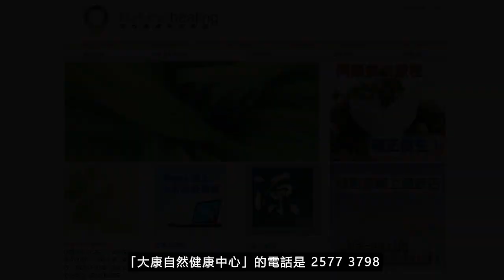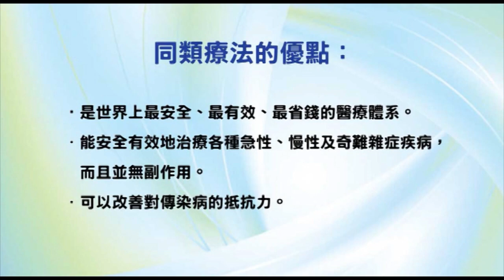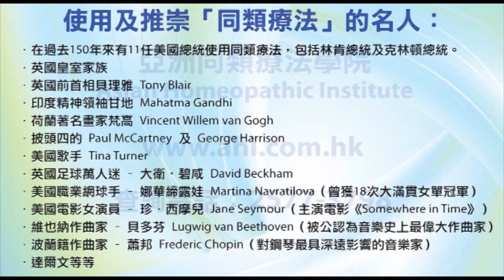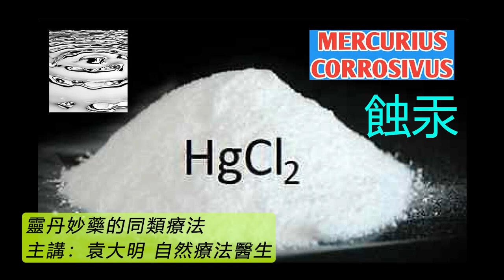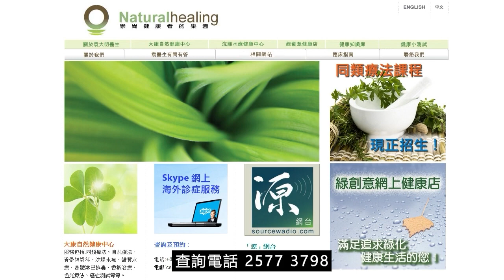《靈丹妙藥的同類療法》- EP133 - 蝕汞 Mercurius Corrosivus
今集袁醫生向大家介紹以下同類療劑：蝕汞 Mercurius Corrosivus
蝕汞 Mercurius Corrosivus 30C：
【臨床應用】
* 感染性疾病：淋病Gonorrhea。硬性下疳Chancres。梅毒Syphilis。
* 胃腸道疾病 Gastrointestinal Disorders：痢疾Dysentery。闌尾炎Appendicitis。腹瀉Diarrhea。食管狹窄Esophagus, stricture。腸熱症Intestinal, fever。腸道潰瘍Intestines, ulcerated。腸套疊Intussusception。腹膜炎Peritonitis。崩蝕性潰瘍Phagedenic, ulcers。腸系膜癆Tabes, mesenterica。
* 肝膽疾病 Hepatic and Biliary Disorders：黃疸Jaundice。
* 肌肉骨骼和結締組織疾病 Musculoskeletal and Connective Tissue Disorders：骨骼疾病Bones, disorders。
* 神經系統疾病 Neurologic Disorders：神經痛Neuralgias。癱瘓Paralysis。三叉神經痛Prosopalgia。
* 精神病 Psychiatric Disorders：譫妄Delirium。
* 泌尿生殖系統疾病 Genitourinary Disorders：蛋白尿Albuminuria。膀胱疾病Bladder, disorders。膀胱炎Cystitis。腎炎Nephritis。尿道炎Urethritis。灼痛Burning, pains。腎臟疾病Kidney, disorders。白萊特氏病（腎臟炎）Bright's disease。水腫Edema。嵌頓Paraphimosis。
* 婦產科 Gynecology and Obsterics：產前陣痛Labor, pains。白帶Leucorrhea。流產Miscarriage。子宮外膜炎Perimetritis。產褥熱Puerperal, fever。
* 兒科與遺傳學 Pediatrics and Genetics：麻疹Measles。腮腺炎Mumps。
* 耳鼻喉科疾病 Otolaryngology：味覺失調Taste, disordered。喉嚨發炎Throat, inflamed。懸雍垂過長Uvula, elongated。
* 眼科疾病 Ophthalmologic Disorders：虹膜炎Iritis。眼疾Eye, disorders。畏光Photophobia。視網膜炎Retinitis。
* 皮膚科疾病 Dermatologic Disorders：潰瘍Ulcers。皮膚炎Dermatitis。濕疹Eczema。天皰瘡Pemphigus。膿漏Pyorrhea。
* 牙齒與口腔疾病 Dental and Oral Disorders：口瘡Aphthae。壞疽性口炎Cancrum oris。牙齦疾病Gums, disorders。口腔疾病Mouth, disorders。里格斯病 (齒槽膿毒病) Rigg's disease。舌頭疾病Tongue, disorders。
* 專科 Special Subjects：發燒Fevers
--- 印度精神領袖：聖雄甘地 Mahatma Gandhi
--- 荷蘭畫家：梵高 Vincent Willem van Gogh
--- Beatles 披頭四樂隊成員：Paul McCartney 及 George Harrison
--- 英國足球員：萬人迷大衛‧碧咸 David Beckham
--- 美國職業網球手：娜華締露娃Martina Navratilova（曾奪取 18 次大滿貫女單冠軍）
--- 美國女演員：珍．西摩兒 Jane Seymour（主演電影 Somewhere in Time）
--- 維也納作曲家：貝多芬 Lugwig van Beethoven（被公認為音樂史上最偉大作曲家）
--- 波蘭籍作曲家：蕭邦 Frederic Chopin（對鋼琴演奏影響力最深遠的音樂家）